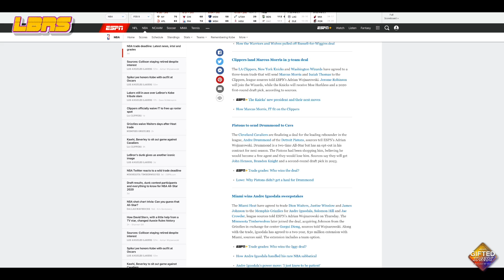LBRS Ep 89 - NBA Trade Deadline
Summary

Hey peeps, welcome to another episode of Let’s Be Real Sportscast. On this episode we take a look at the NBA trade deadline winners and losers. Which transactions actually moved the needle for teams with championship aspirations? As well, we discuss the Philadelphia 76ers. They’re currently sitting at the 5th seed. For them this is an underachieving season, and we take a look at the reasons why.

Show Notes